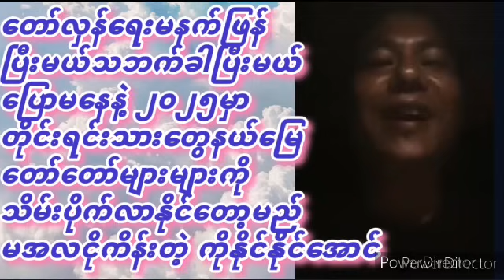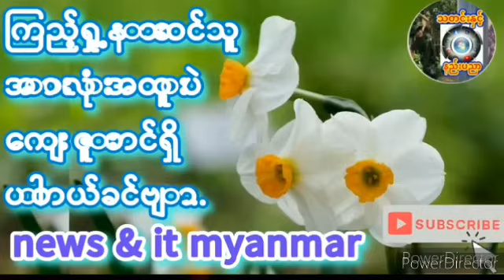၂၀၂၄၊ အောက်တိုဘာ ၂၀